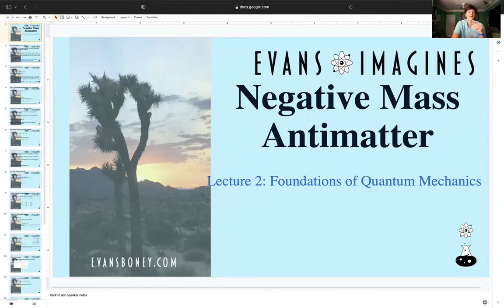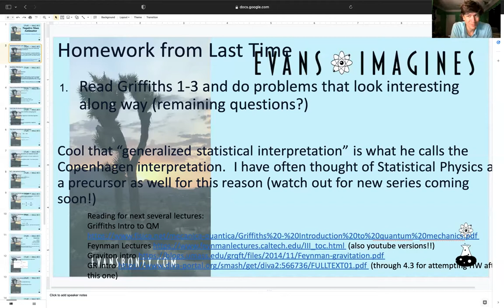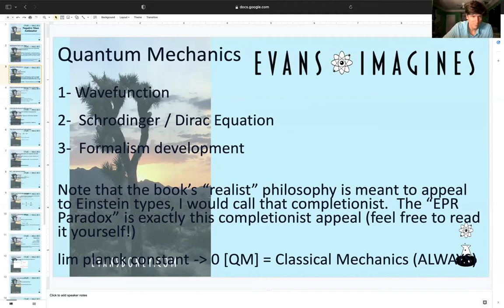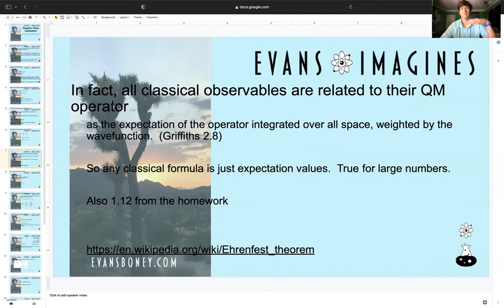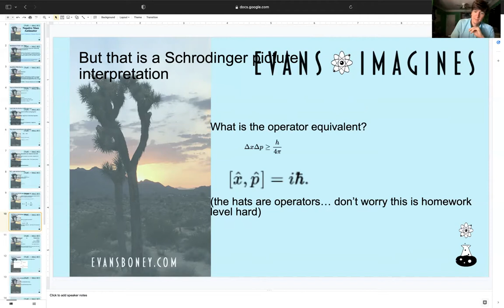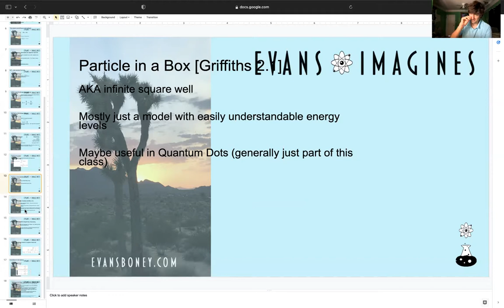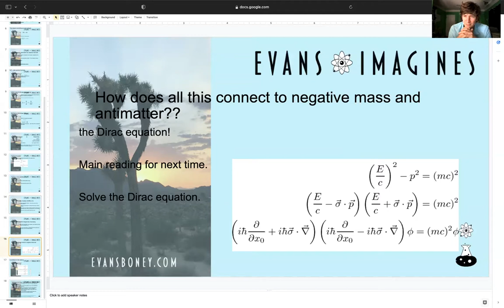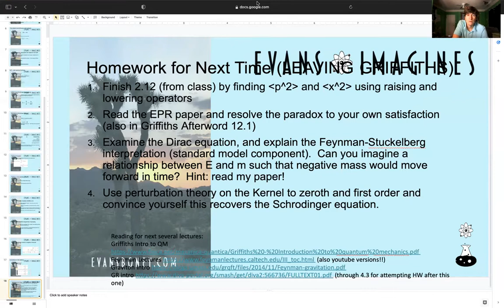Evans Imagines Negative Mass Antimatter Episode 2: Foundations of Quantum Mechanics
For real!  Every physicist believes it!  Google "Feynman Stuckelberg" if you're reading ahead.

In this episode of Evans Imagines, we explore the foundations of Quantum Mechanics, leading up to and including the Dirac Equation.  First we review the historical introduction to quantum mechanics, stressing some of the similarity to classical analysis.  We discuss the different philosophical interpretations of quantum mechanics including the many-worlds.  Then we examine the uncertainty principle in the Schrodinger and Heisenberg picture.  We end by assigning the Dirac equation for Homework.  Try it!  What are your eigenvalues?  eigenvectors?